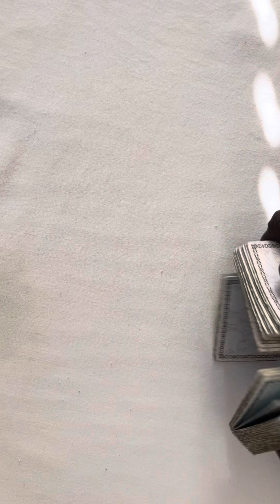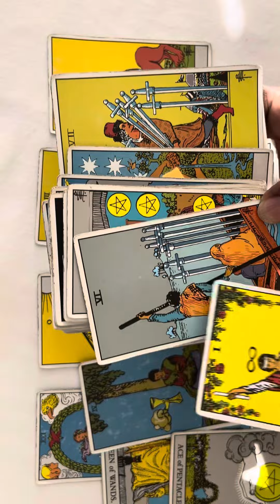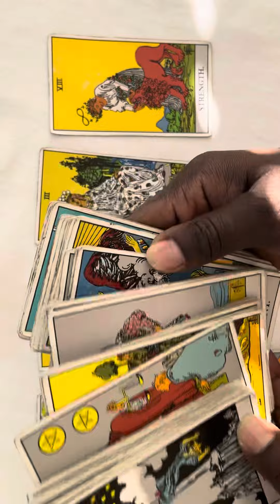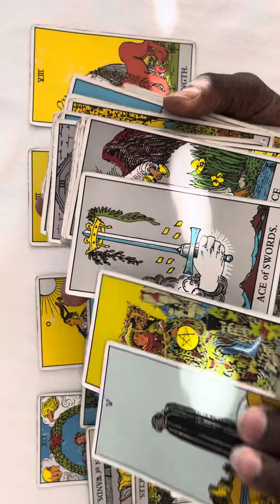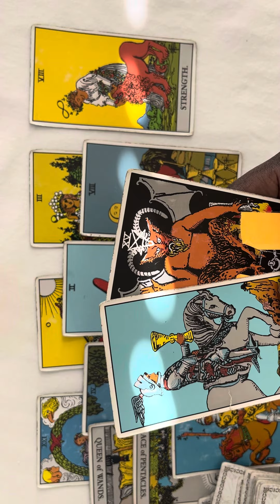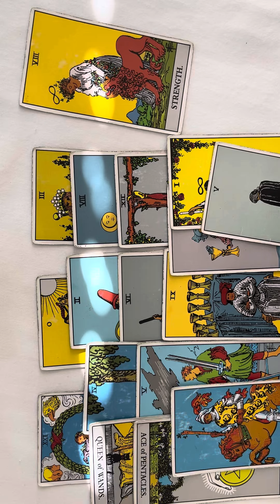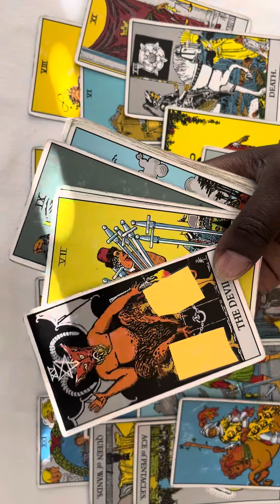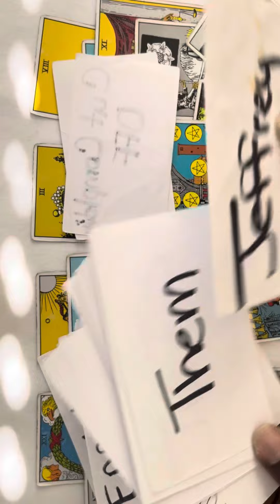TODAY IS YOUR DAY YOU READY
ONLY
THANKS FOR ALL YOUR SUPPORT IF YOU WOULD LIKE TO DONATE TO MY PLATFORM
EARTHANGELGODDESS313
I THANK YOU IN ADVANCE FOR ALL YOUR SUPPORT AND GENEROSITY!! 😊✌🏾❤️💡🤗